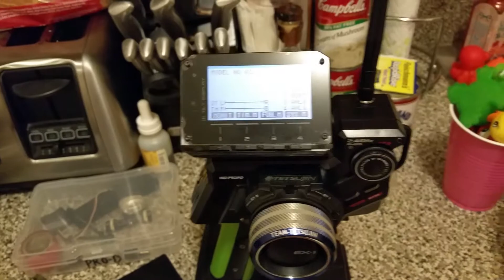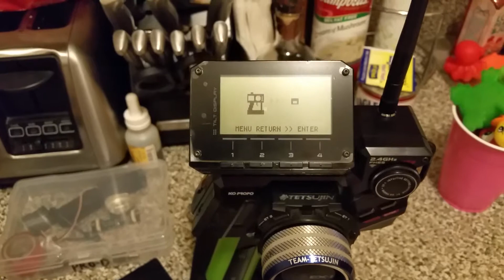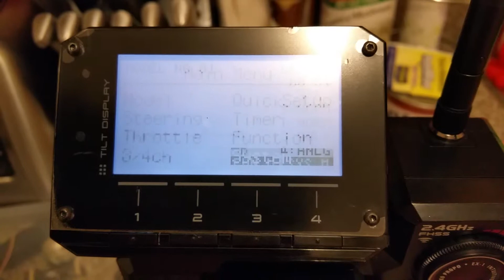KR212FHG not pairing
This KR212FHG was purchased from banzai hobby. This rx will not bind with my ko propo ex-1 K.I.Y. This video is proof that the rx does not bind. Also included is a KR211FH that does bind and function correctly.